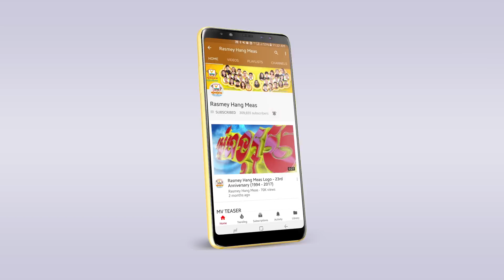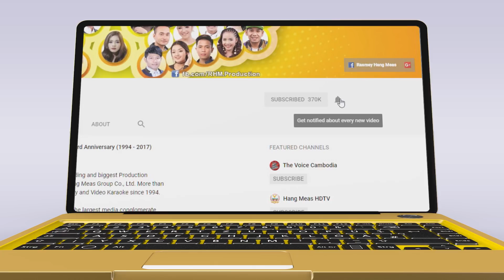បិសាចគួរឲ្យស្រលាញ់ | រ៉េត ស៊ូហ្សាណា | បិសាចគួរឲ្យស្រលាញ់ OST | RHM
បិសាចណាមិនដឹងទេ តែបើកូនបិសាច ចូចូ គឺពិតជាគួរឲ្យស្រលាញ់មែន 😁
🎬 OST: បិសាចគួរឲ្យស្រលាញ់ - រ៉េត ស៊ូហ្សាណា
► ទស្សនាវីដេអូនៅលើ YOUTUBE : youtu.be/66dIMtfrR40
ច្រៀង៖ រ៉េត ស៊ូហ្សាណា
និពន្ធទំនុកច្រៀង៖ សោម ដូរ៉េ
និពន្ធបទភ្លេង៖ ម៉ម សុគន្ធា